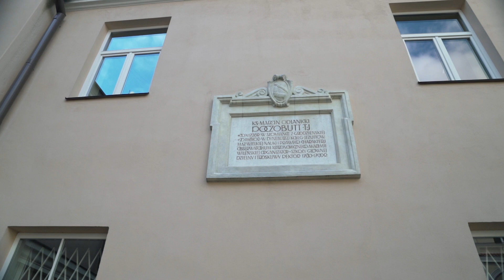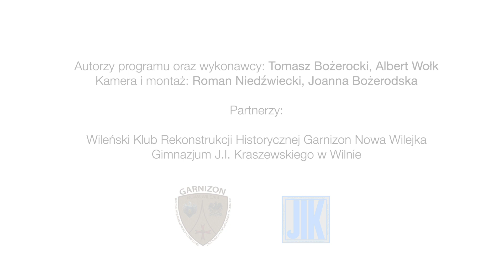18. Wileńszczyzna w obiektywie - Ziuk w Wilnie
Już czas na czwarty odcinek, ostatni z cyklu „śladami Piłsudskiego”. Tym razem nasz niesamowity zespół zaprasza na poszukiwania miejsc związanych z marszałkiem Józefem Piłsudskim w Wilnie. Spróbujmy razem odnaleźć te wileńskie ślady Ziuka!
Miłego oglądania!

„Publikacja wyraża jedynie poglądy autorów i nie może być utożsamiana z oficjalnym stanowiskiem Kancelarii Prezesa Rady Ministrów RP ani Fundacji „Pomoc Polakom na Wschodzie”

Program przyszykowali: Tomasz Bożerocki, Albert Wołk, Joanna Bożerodska, Roman Niedźwiecki.

Partnerami w realizacji projektu są: Wileński Klub Rekonstrukcji Historycznej Garnizon Nowa Wilejka oraz Gimnazjum J.I. Kraszewskiego w Wilnie.

Wspierając naszą pracę przyczynicie się do ocalenia od zapomnienia bogatej historii naszego pięknego kraju.